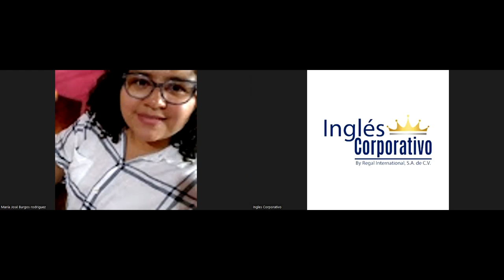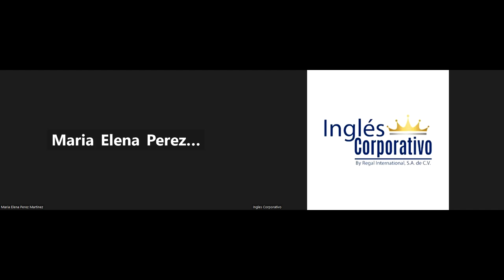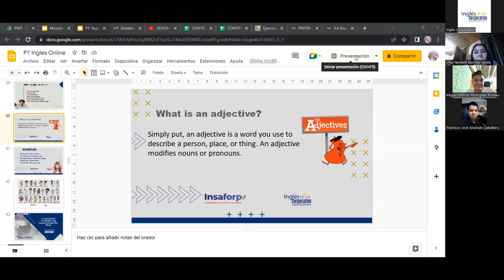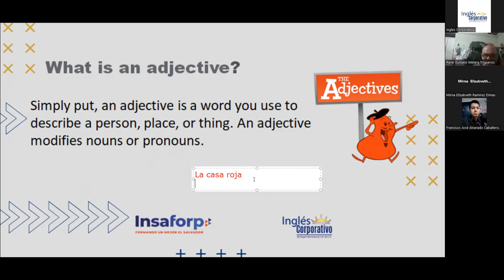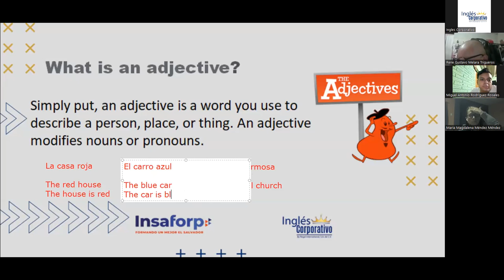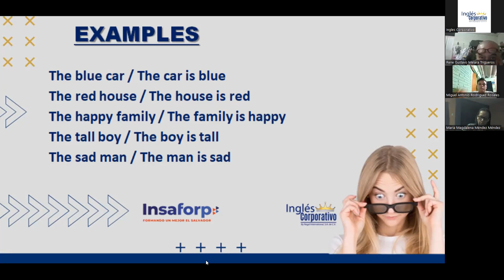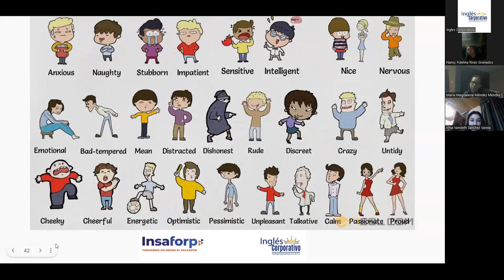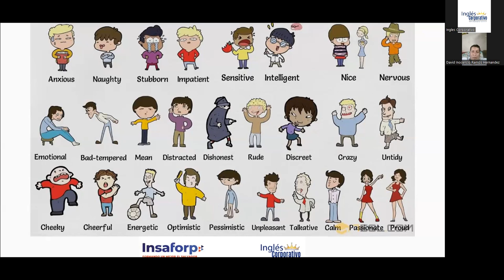Class 10- 31-01-23- FI-REGA-91-Rodriguez Zayas - Adjectives (part 3).